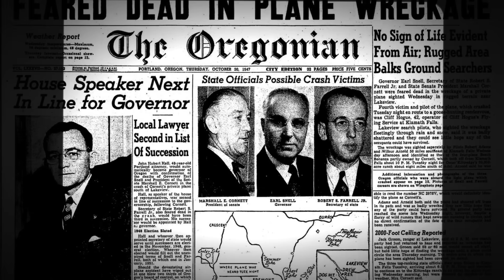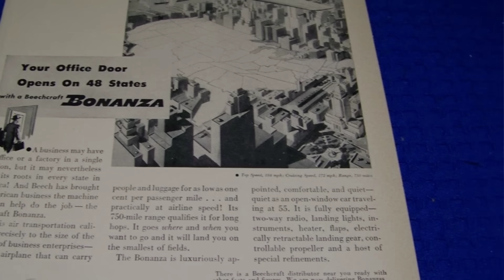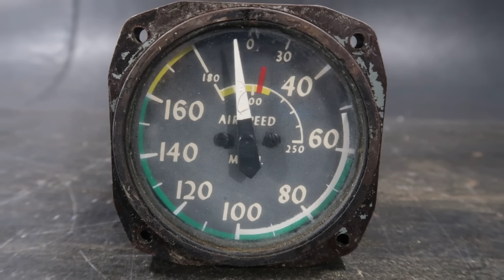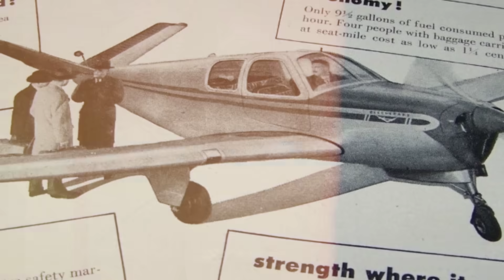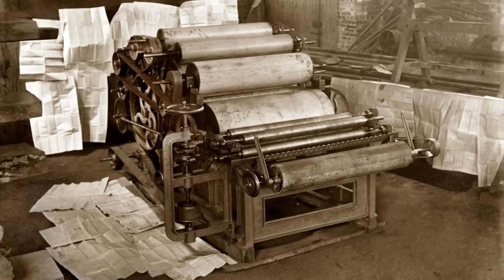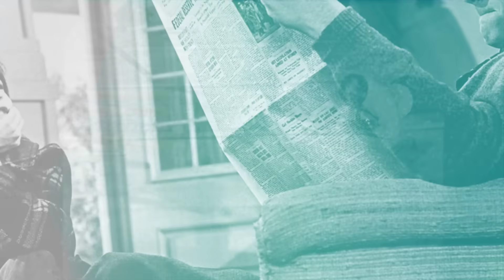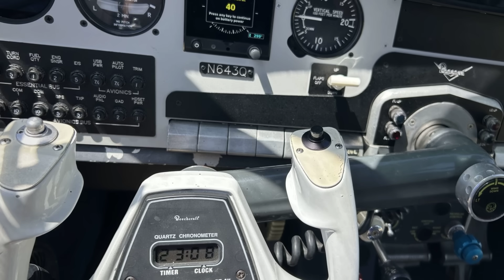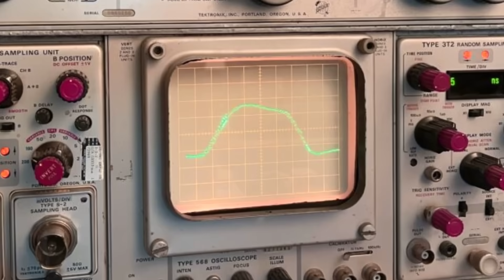They Called His Tail 'A Fatal Flaw' - Then It Ruled The Sky For 70 Years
In 1947, the V-Tail Bonanza was the "Cadillac of the Sky." It was faster, sleeker, and sexier than anything else on the market. Then, the doctors started dying.

Suddenly, the press branded it the "Doctor Killer." Rumors spread that the radical V-shaped tail was structurally defective—a fatal flaw that caused the plane to break apart in mid-air. The reputation destroyed the brand. But the engineers knew the truth.

In this video, we open the cold case on aviation's most controversial icon. We reveal the real reason why wealthy amateurs kept crashing military-grade hardware, the secret "flutter" test that nearly grounded the fleet, and the simple engineering fix (the "Cuff") that saved the design. Discover how the plane everyone was afraid to fly became the longest-produced aircraft in history.

In this video: 🩺 The Doctor Killer: How ego and lack of training turned a masterpiece into a "coffin." 📐 The V-Tail Mystery: Why Beechcraft removed the stabilizer (it wasn't just for looks). 💥 The Breakups: The terrifying physics of "Graveyard Spirals" in a clean airframe. 🔧 The Cuff: The small piece of metal that vindicated the design and saved the company.

👇 The Verdict: Was the V-Tail a death trap, or just too fast for its owners? The answer might change the way you look at every Bonanza on the ramp.

It belongs to individuals or organizations that we deeply respect. Its use follows the guidelines of Section 107 of the Copyright Act of 1976, which permits "fair use" for purposes such as criticism, commentary, news reporting, teaching, academic research, and study.